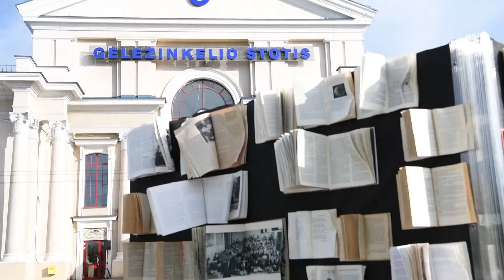Vilnius skaito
Gegužės 7 d. minima Spaudos atgavimo, kalbos ir knygos diena. Šiai dienai paminėti Vilniuje vyko projektas Vilnius skaito, kuris siekė Vilniaus geležinkelio stotyje ir jos prieigose įrengtose erdvėse pristatyti knygas ir skatinti skaitymo malonumą.